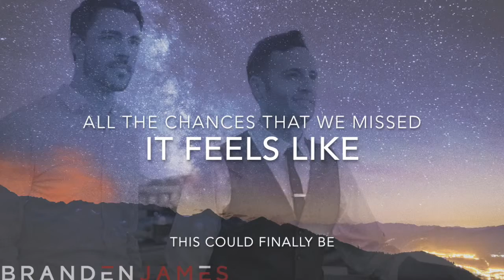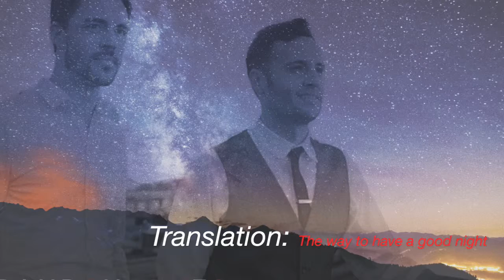Lyric Video The Night from CROSSOVER